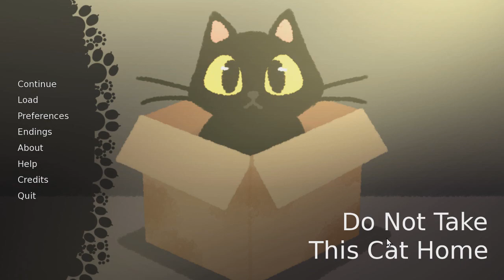Do Not Take This Cat Home 16 podcast แมวกล่องสยองขวัญ ใจบุญสุนทาน ทำดีไม่ได้ดี